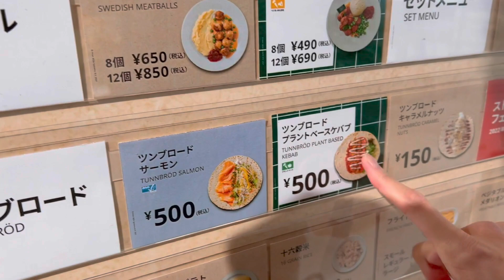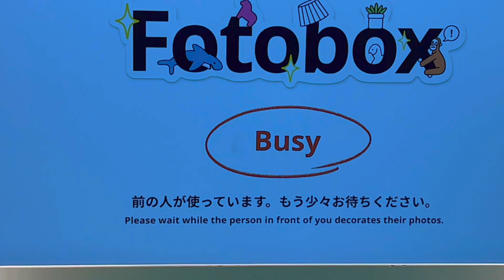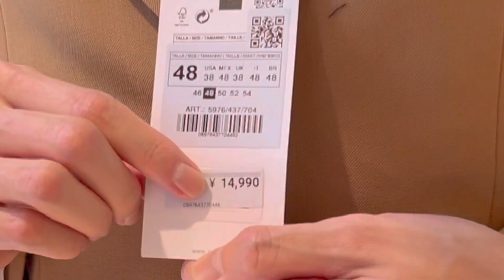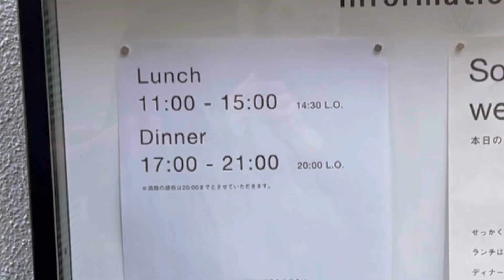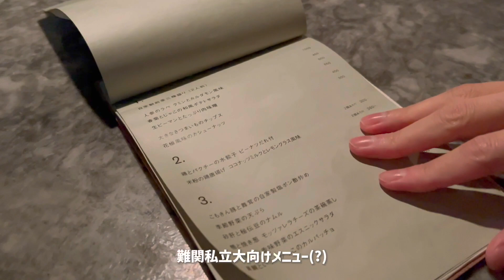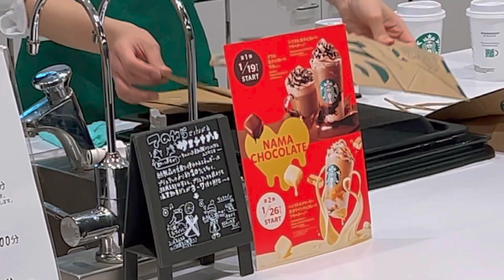あおいﾋｮﾝと渋谷おﾃﾞｰﾄでｱﾆｮﾊｾﾖ (^^)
ﾔｯﾎｰｲﾑﾆﾀﾞ❕
今日はあおいﾋｮﾝと渋谷を探検してきました❕

ﾋｮﾝが最近東京に越してきたばかりだということで、僕の渋谷探検に付き合っていただきました😅💦❕wwwwwwwwww

ついてきてくださってありがとうございました❕❤️‍🔥
またいろんなところお出かけしましょう〜❕👏🏻
あ、あといろんな動画も撮りましょうね⁉️⁉️👏🏻